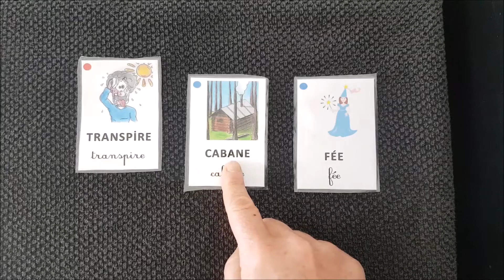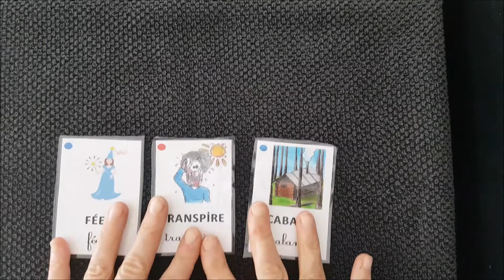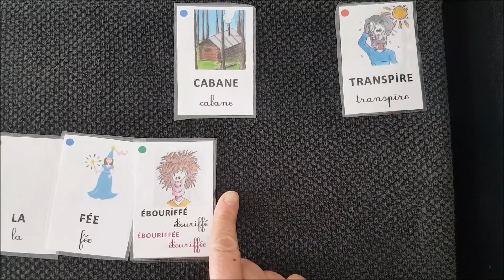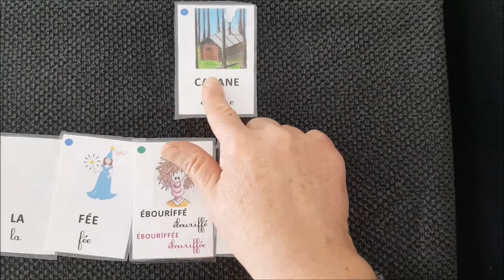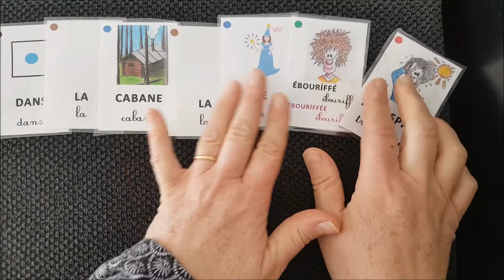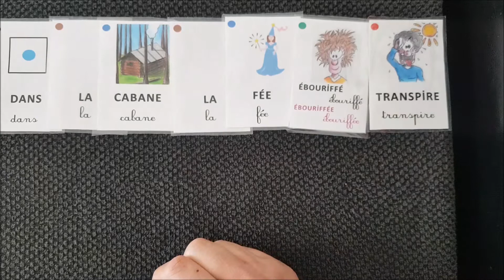7/04/20 Construction syntaxique (construire une phrase)